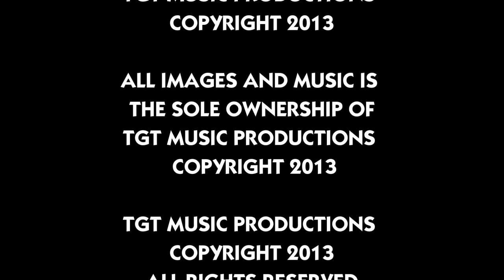TROY THOMPSON - AGINCOURT HOTEL, SYDNEY NOV 24, 2013 CONCERT - HD Trailer